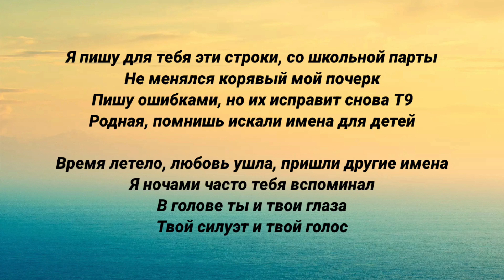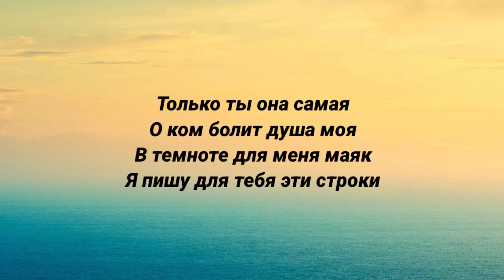Kambulat - Ты (текст песни)